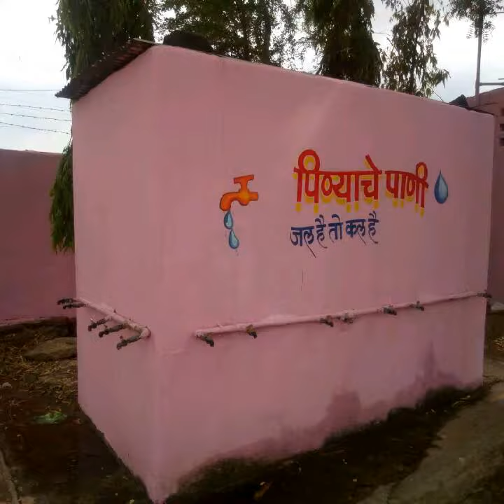कर्मवीर काकासाहेब देशमुख मा.विद्यालय कन्नड